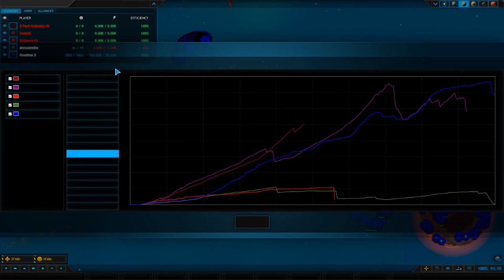Planatary Annihilation : Titans - Patreon Multiplayer - "Conventional" warfare